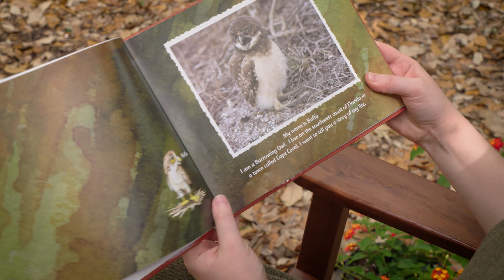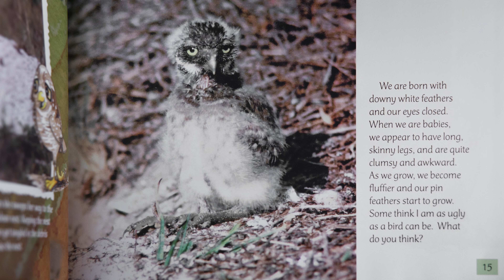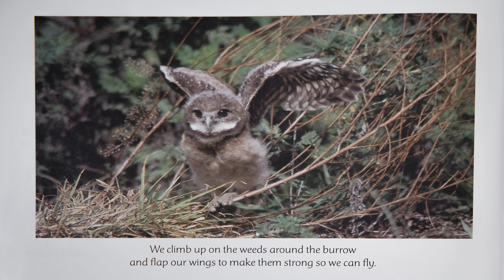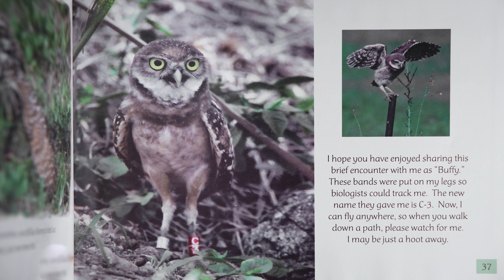Sunrise Library Reading Owl Book Video